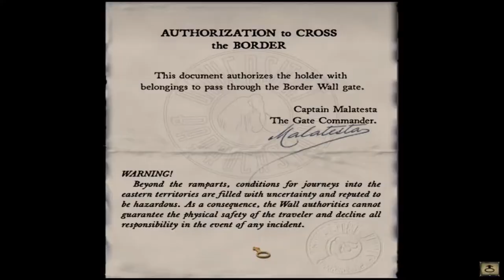Girl Tries Syberia (blind)- 5 (Long Lectures, Leaving Barrockstadt, and Oscar's Amputation)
Kate finally makes it to the professor's LONG, LONG lecture, which enables us to finally get out of Barrockstadt.  We arrive at a new city, Komkolzgrad, where we again, have to wind the train.  This time is much easier, but unfortunately, Oscar manages to get his hands amputated...

In these videos you can observe game play, atmosphere, and have a laugh at my [clumsy, noobly] expense! Negativity is not welcome here!